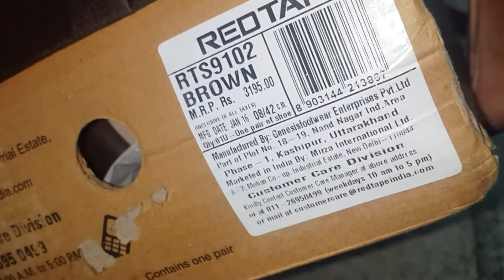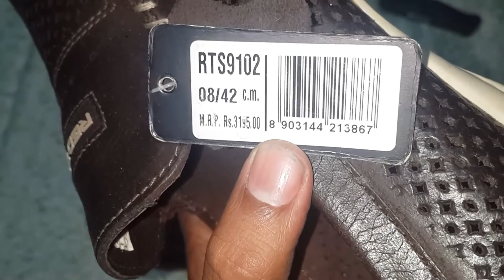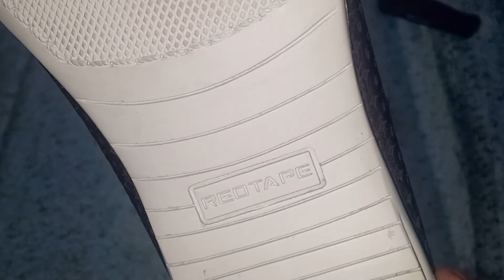Red Tape brown Loafers Unboxing.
Material: Leather
Lifestyle: Casual
Closure Type: Slip On
similar Loafers